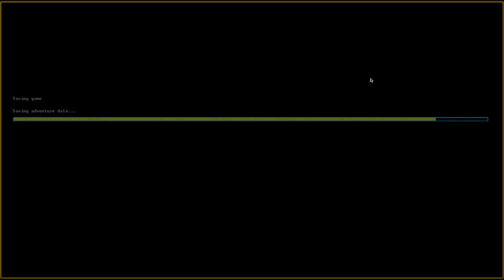Let's Play Dwarf Fortress Steam Version 069 - Wo ist unsere Streckbank? (Deutsch)